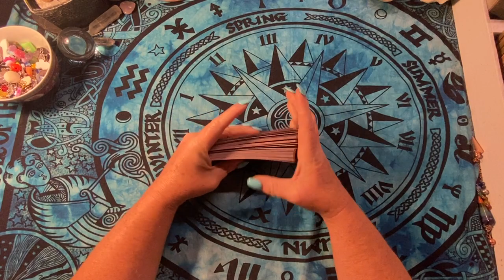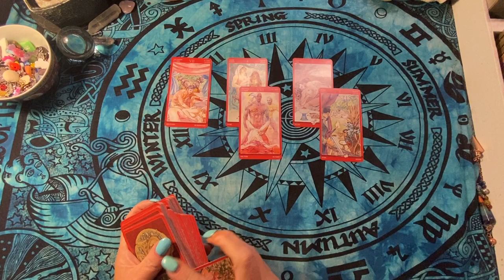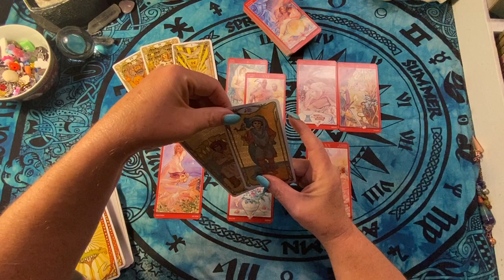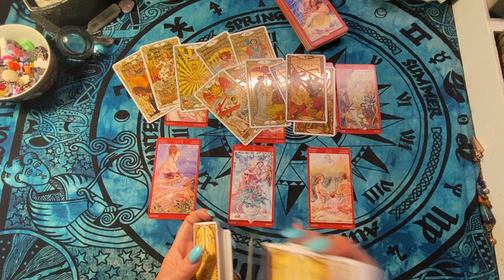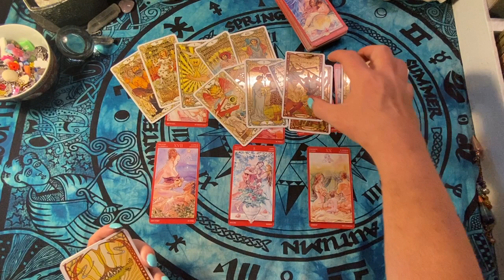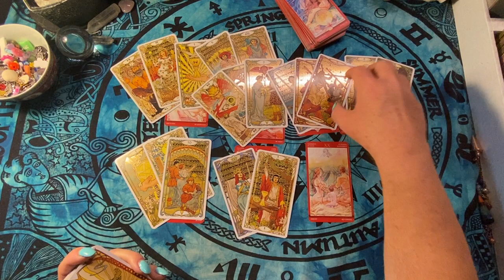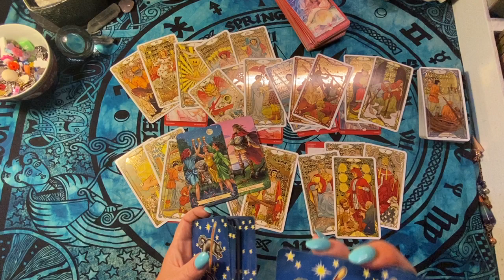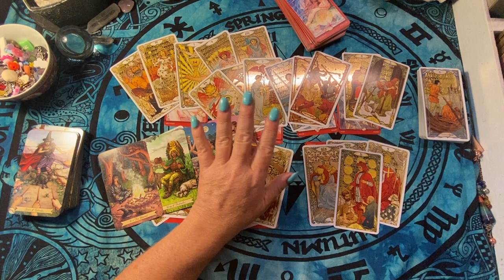SCORPIO ♏️ INTIMATE TAROT | There is sexual tension. Why?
Hello Scorpio. Welcome to your intimate tarot reading. You have explosive energy but there is tension. Why?

30 Minutes:  $65 USD
60 Minutes:  $120 USD